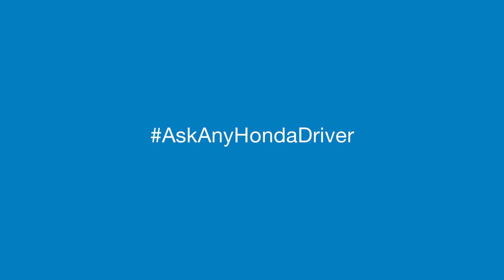2014 Accord Cheryl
Comedian.
Soccer Mom.